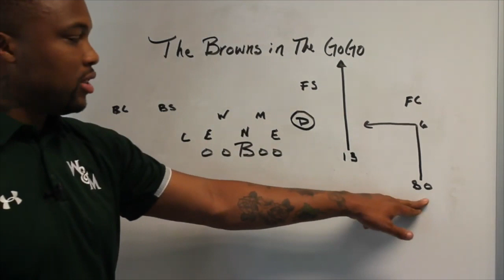Football Gameplan's 2019 FCS Season Preview - CAA Recruiting Roundup